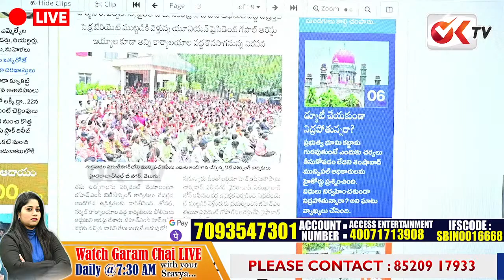జీహెచ్ఎంసీ అవుట్ సోర్సింగ్ ఉద్యోగుల మెరుపు ధర్నా | GHMC Out Sourcing Employees Dharna | OKTV